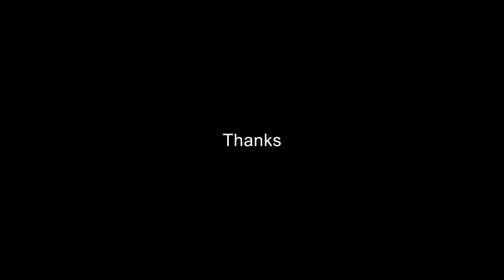യോദ്ധ പടകാളി ... YODHA PADAKALI SONG BY BALU CHETTAN 2019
Yoddha (1992 film)
This article is about the 1992 Malayalam film. For other uses, see Yodha (disambiguation).
Yoddha, also spelled Yodha is a 1992 Malayalam-language Indian sword & sorcery  film directed by Sangeeth Sivan and written by Sasidharan Arattuvazhi from a story envisioned by Sivan. Mohanlal plays Thaiparambil Ashokan, the saviour destined to rescue the Rimpoche of a Nepalese Buddhist monastery from sorcerers practicing black magic. The ensemble supporting cast include Madhoo, Siddharth Lama, Jagathy Sreekumar, Puneet Issar, and Urvashi. Santosh Sivan was the cinematographer and A. Sreekar Prasad was the editor. The original film score and soundtrack were composed by A. R. Rahman. Saga Films produced and distributed the film.

Yoddha

Directed by
Sangeeth Sivan
Produced by
V. C. George
Sreenivasa Shenoy
A. P. Antony
Screenplay by
Sasidharan Arattuvazhi
Story by
Sangeeth Sivan
Starring
Mohanlal
Madhoo
Siddharth Lama
Jagathy Sreekumar
Puneet Issar
Urvashi
A. R. Rahman
Cinematography
Santosh Sivan
Edited by
A. Sreekar Prasad
Production
company
Saga Films
Distributed by
Saga Films
Release date
3 September 1992  (India)
Running time
149 minutes
Country
India
Language
Malayalam
Yoddha was released in India on 3 September 1992. It was later dubbed and released in other regional Indian languages—Dharam Yoddha in Hindi, Ashokan in Tamil, and Yoddha  in Telugu. The film received four Kerala State Film Awards for Best Child Artist (Lama), Best Editor (Prasad), Best Sound Recordist (Arun K. Bose), and Best Male Singer (M. G. Sreekumar).